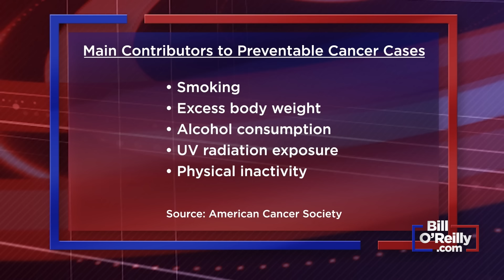Avoiding the Misery of Cancer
On a must-see Smart Life segment Bill reveals five ways to prevent cancer.